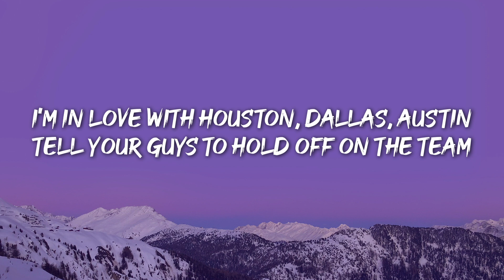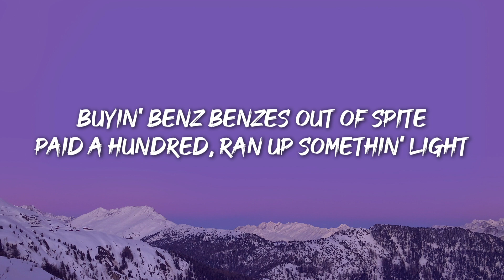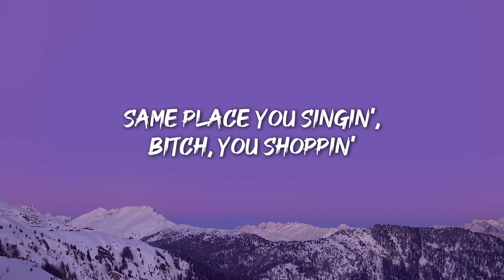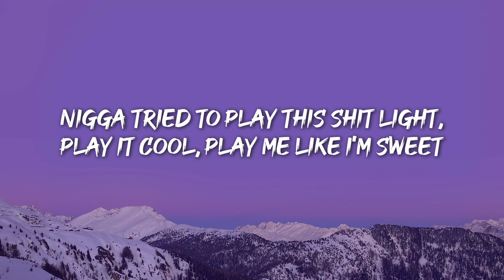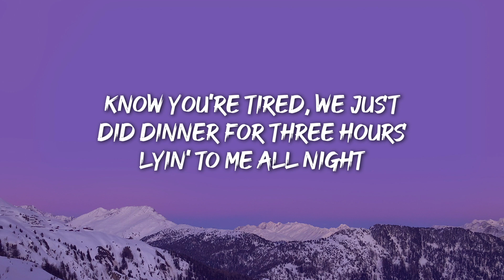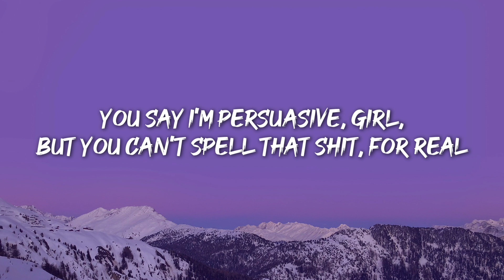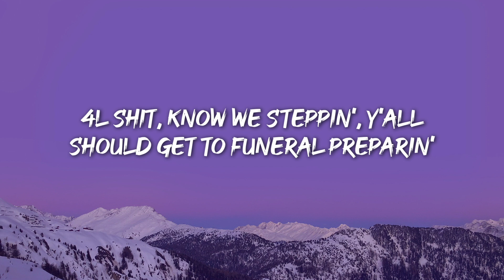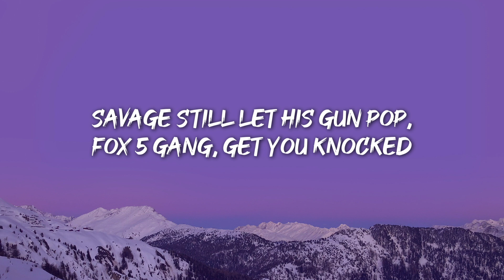[1 HOUR] Drake, 21 Savage - Major Distribution (Lyrics)